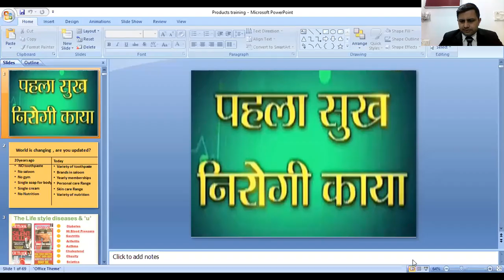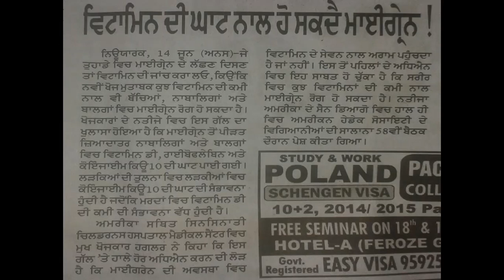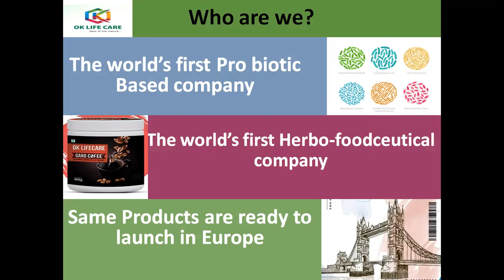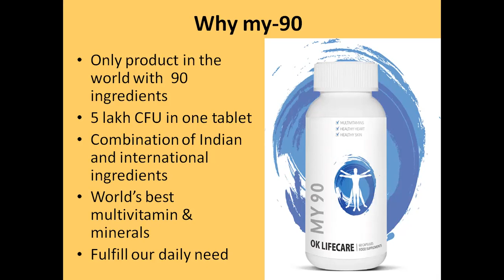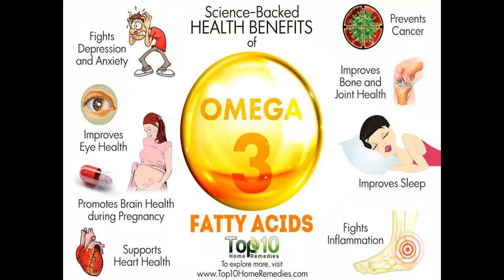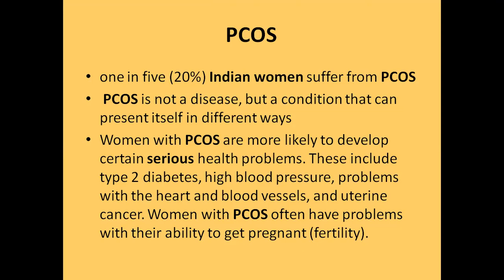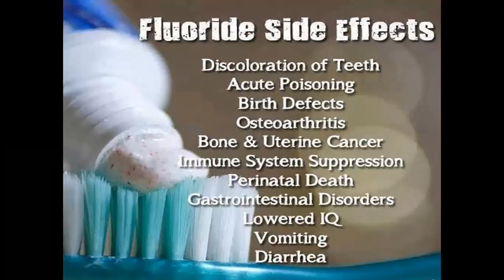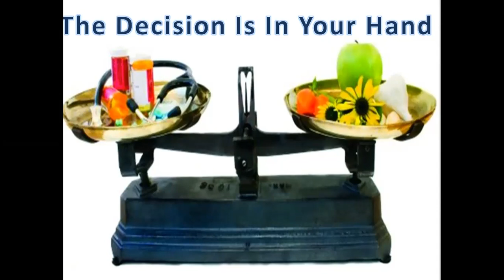YES group ok life care wellness session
video is all about why we need to understand nutrition
how it's world best nutrition bby R&d of oklifecare
we are leading herbofoodceutical and probiotics company
and we have a system of YES Group